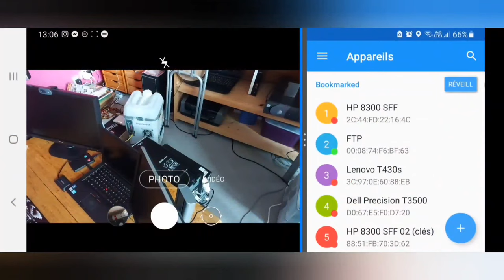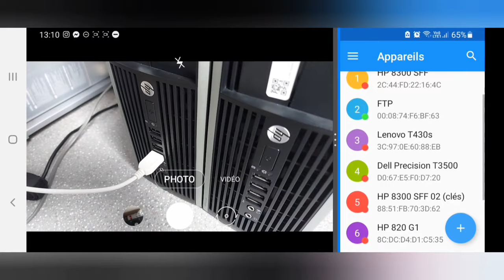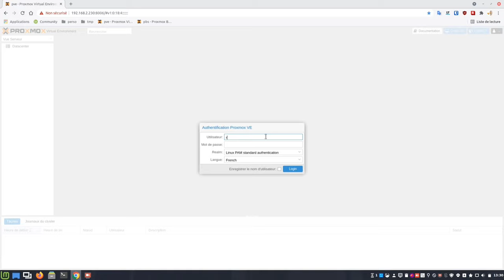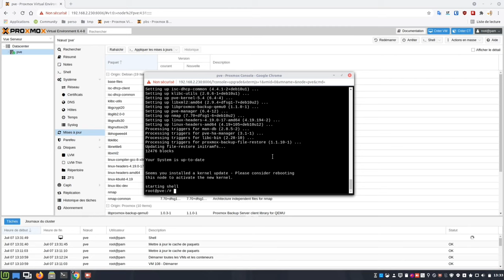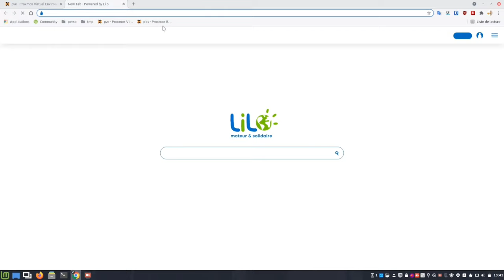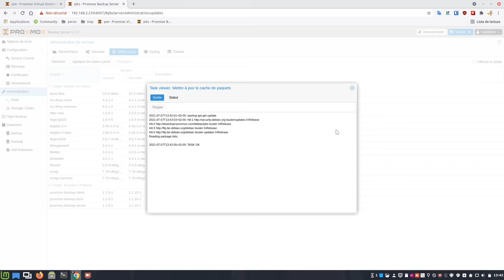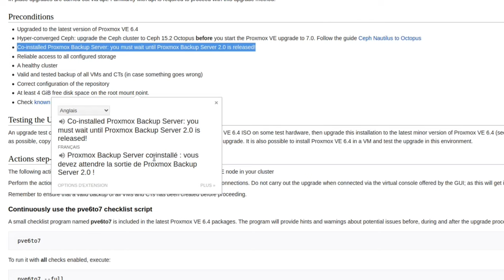👊 Proxmox VE 7.0 ▶ Vidéo 1/3 🤙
Merci, et à bientôt ailleurs 🤙

Je dois faire la mise à niveau de PVE vers la version 7 🤙 Mais je dois attendre que PBS sorte en version 2 😏
Nouvelle information...
Je pouvais réaliser la mise à niveau de Proxmox vers la version 7 ! Cette petite mise en garde concernait PVE et PBS installé sur un même système hôte 😁 Cela peut se faire simplement avec la commande "apt install proxmox-backup-server" après avoir configuré le dépôt PBS 👍
Pas grave, j'aurai peut-être attendu pour rien, mais au moins je pourrai tout faire en même temps. PVE et PBS. Car oui, PBS est maintenant sorti en version 2.0 au moment où je rédige ses lignes.